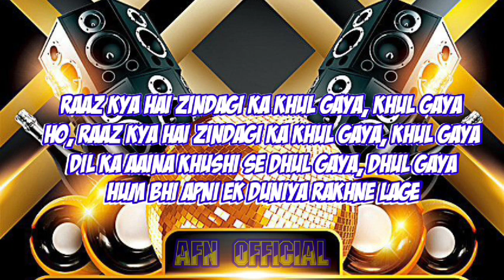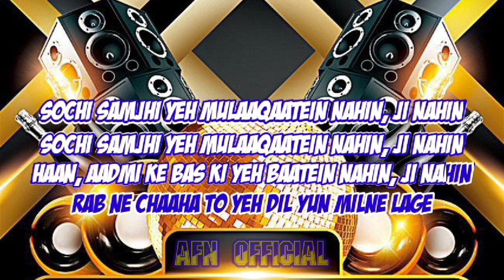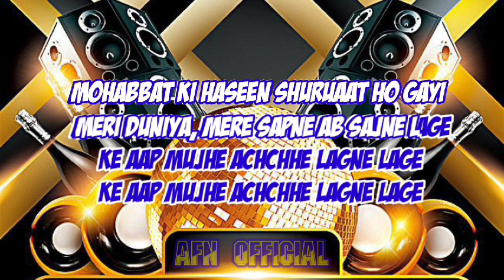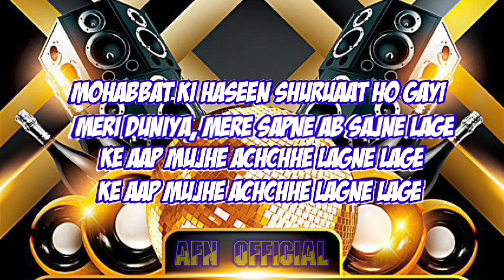KARAOKE INDIA KE APP MUJHE ACHCHE LAGNE LAGE OST APP MUJHE ACHCHE LAGENE LAGE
karaoke india, karaoke Bollywood, karaoke app mujhe achcehe lagene lage, kritik rhoshan, amisha pathel karaoke dangdut, karaoke malaysia, karaoke tapsel, karaoke minang, lana musical bang gondrong,

hastag